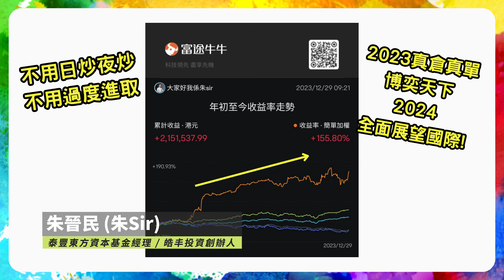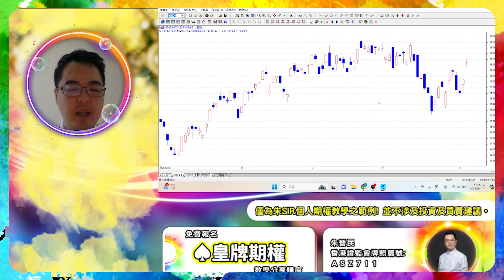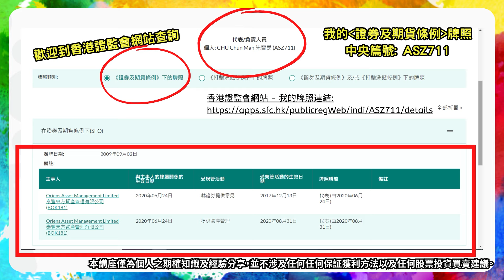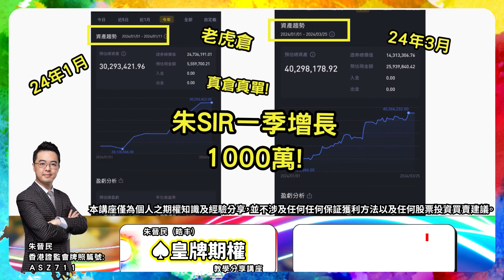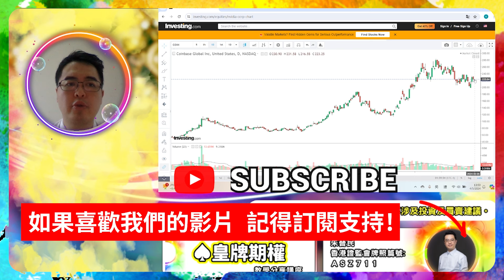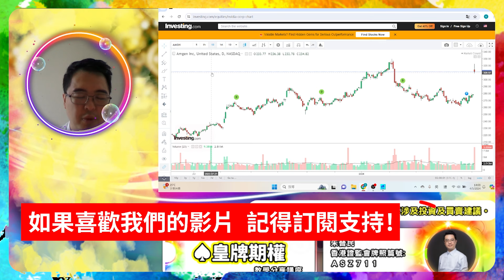【2024.5.4】AAPL史上最強回購!? 新聞說得太誇張!? | 美股「港股化」? 納指走得像恒指!? | 美股日股中短線分析 | 朱晉民贏錢博奕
- 2024 博奕天下 皇牌期權 免費講座 接受報名!
- AAPL史上最強回購!? 新聞太誇張!?
- 美股「港股化」!? 納指走勢很像恒指!?
- 納指 如期反彈後 還有空間!? 段落尾聲?
- TSLA APPL 管理層護盤 但仍未見真章!?
- TSLA: 決勝關鍵在平價車及中國市場!?
- AAPL: 決勝關鍵在IPHONE 16!?
- 業績分析: COIN 超預期但跌 條數點睇!?
- 業績分析: AMGN 爆升11% 甚麼利好!?